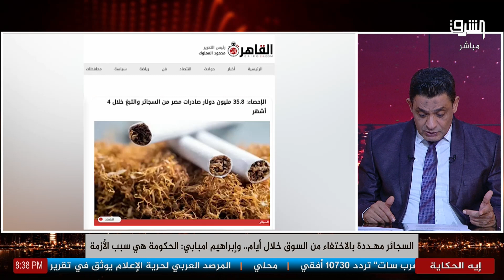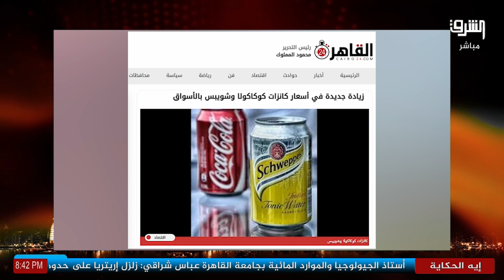الحكومة بتصدرها بره!.. علبة السجائر ب 80 جنيه وهتختفي من السوق